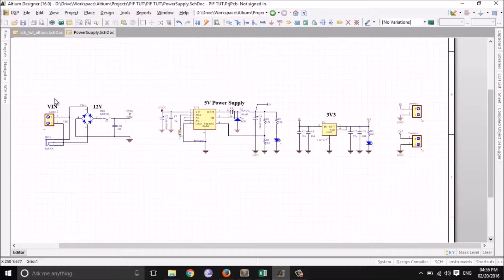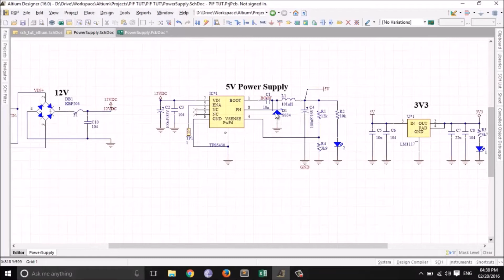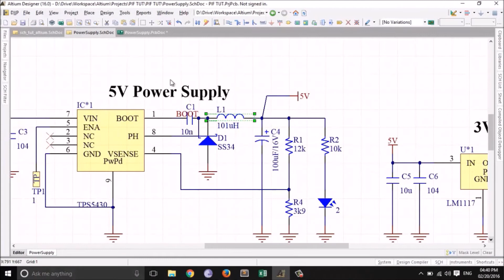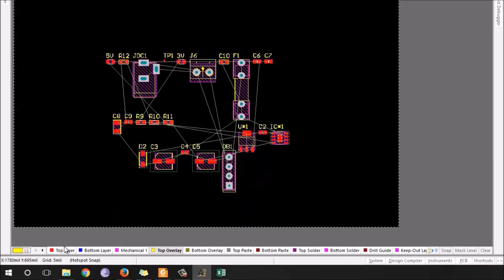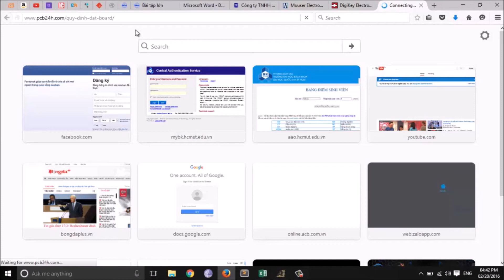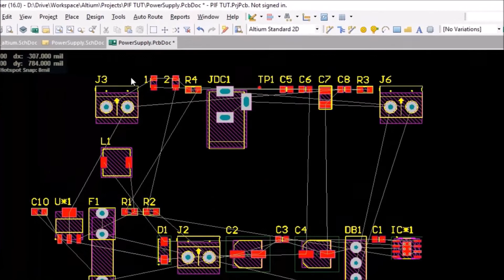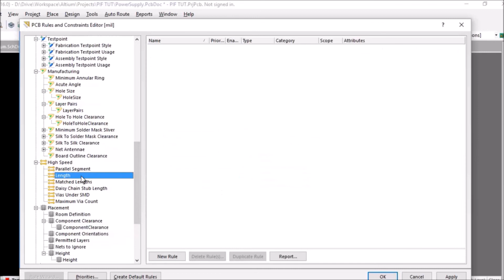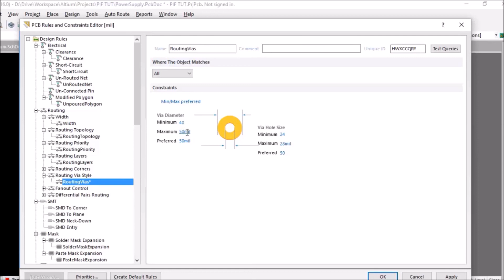[Altium Designer Tutorial] Bài 4 - PCB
Nội dung:
Update từ schematic sang layout 0:07
Giới thiệu về các layer trong Altium 4:20
Rules trong Altium 7:08